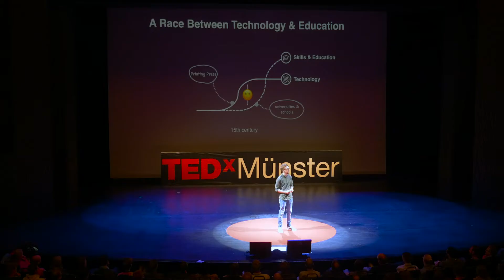Re-inventing Education for the Digital Age | David Middelbeck | TEDxMünster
Education and technology has been in a race since the invention of printing.  Today, education is lagging behind, says David Middelbeck.  We need to change the fundamentals of learning to adapt to the digital age.  David tells his story of how after learning in Muenster and Harvard, he has just left a good job in tech to help bring technology into education. David Middelbeck stands up for a world without digital illiterates as the Chairman of the European nonprofit organization TechLabs. He co-founded the organization 2 years ago in Münster, and now helps hundreds of students every year to learn coding skills at its three locations in Münster, Barcelona & Copenhagen.

Furthermore, David is a Co-Founder and Managing Director of the startup edyoucated, a digital education platform that helps companies to upskill their workforce to digital roles. He is a passionate social entrepreneur with 8 years of nonprofit leadership experience & former Head of Product at an early-stage data analytics startup from Münster. Before, he studied Information Systems, Data Science, Philosophy, and Entrepreneurship at Harvard University, MIT, WWU Münster, and QUT Brisbane.

David will talk about his vision for the future of digital education – so called "learning accelerators" that combine the best of powerful online resources & engaging offline communities. This talk was given at a TEDx event using the TED conference format but independently organized by a local community.